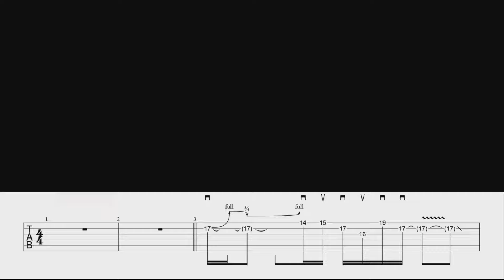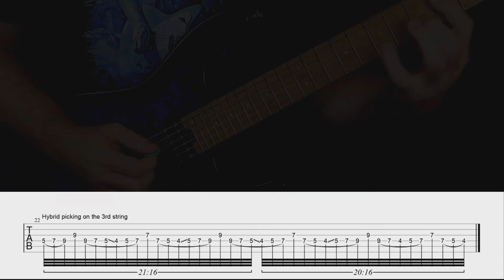Transcribed - "Chlorine Blue Jam" with Charvel DK24 - Chris Brooks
Here's a jam on my Charvel DK24 HH in Chlorine Blue. When I started working directly with Fender Australia, this was the first recording I made. I think this might have even been an hour after the guitar arrived. I later transcribed it for inclusion in the video pack "Creative Solos for Shred Guitar" (includes 13 solos, backing tracks and tabs).

For those of you who follow my Guitar Alchemy Lesson Series and have access to the extras folder, I've put the backing track in there for you to jam to. Learn my licks or use your own. It's up to you.

"De kords" - Em7, Cmaj7, Am7, Bm7. Tempo: 84bpm